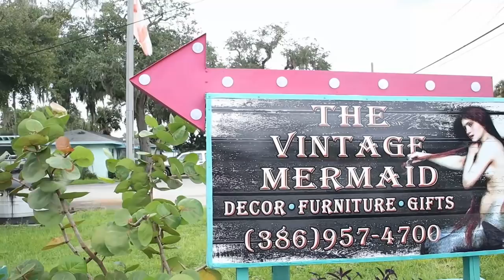Amazing Deals At The Latest Estate Sale & Vintage Stores!! // Shopping Haul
In this video I show you my amazing fantastic deals that we got in our recent shopping travels.  You might have seen our previous video, Shop With Me for Vintage and Antiques, in New Smyrna Beach, FL.  We went to the Vintage Mermaid and Jeff's Antique Mall.  Both stores were fun and had alot to see. At a store just next to Jeff's Antique Mall, I found the Italian marble busts.  These have been on our bucket list for years. A few days later, we found an estate sale in our area that looked to have alot of nice things in the photos.  We decided to go and when we found out about the sale it was the last day.  This is a dream shopping trip with those kind of deals.  We saw so much in this house that we wanted.  From nice furniture, to antique chests and collectibles.  They had Tiffany style lamps that were all sold by the time we got there.  We did find some great things that we are super happy with and I show you all of the goodies.  We hope you like our latest estate sale & vintage stores shopping haul.